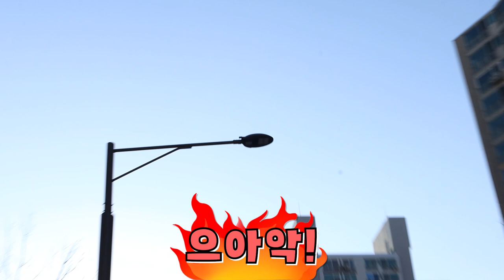남사친이랑 테이프볼 안에 스노우 가루 넣었는데...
테이프 볼 안에 스노우 가루 넣기!
과연 어떻게 될까요?